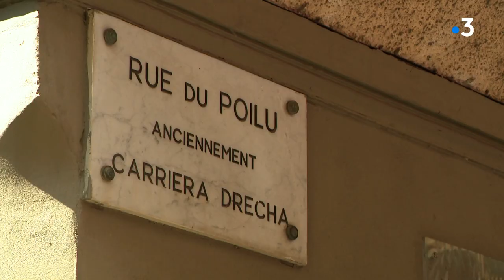Villefranche-sur-Mer : visite de la vieille ville (1)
A quelques kilomètres de Nice, il est une commune connue dans le monde entier, c'est Villefranche-sur-Mer. Nous allons passer la semaine pour découvrir son patrimoine, ses habitants et les anecdotes historiques. Premier épisode : une visite de la vieille ville et de sa citadelle

Intervenants :
► Sandra Sandra Ottaviani, guide, fondatrice Inspiring Côte d'Azur
► Christophe Trojani, maire de Villefranche-sur-Mer

Un reportage de :
CATHERINE LIOULT, BENOIT LOTH, PHILIPPE MILLOIS, FABRICE GRAS ET LAURENT PIACENTILE